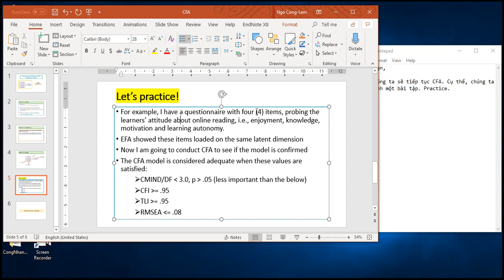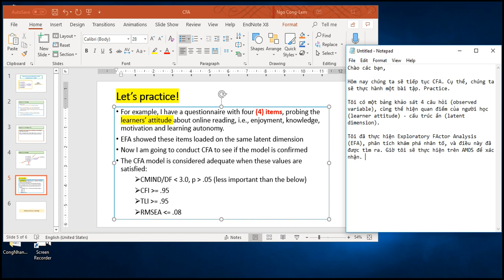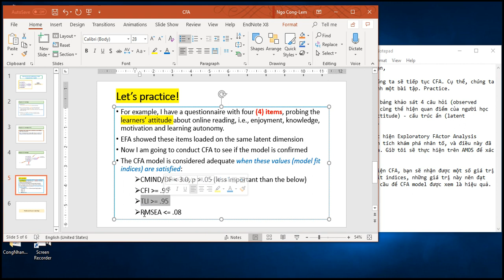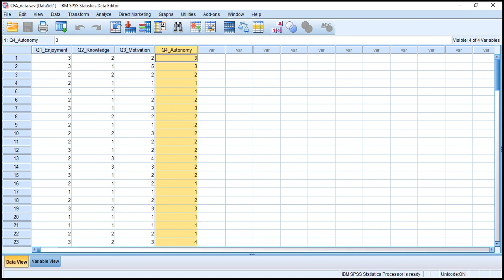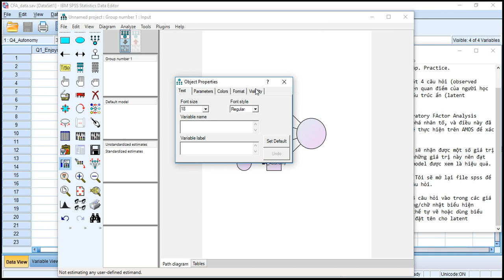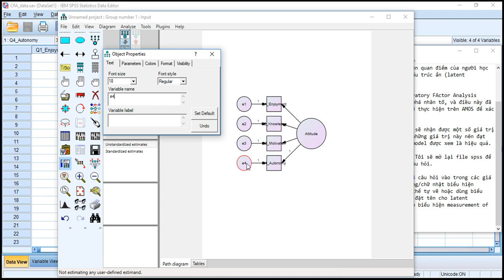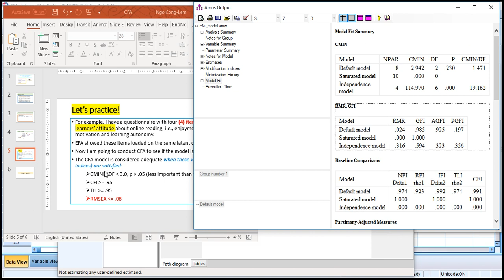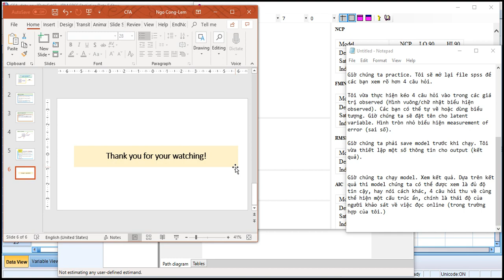Confirmatory Factor Analysis (CFA) - Phân tích yếu tố khẳng định - Part 2